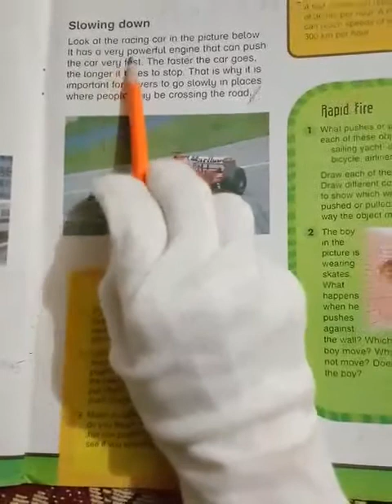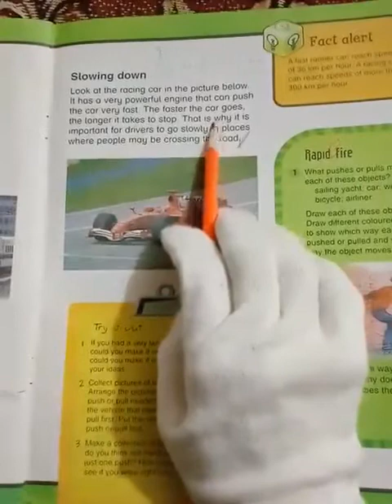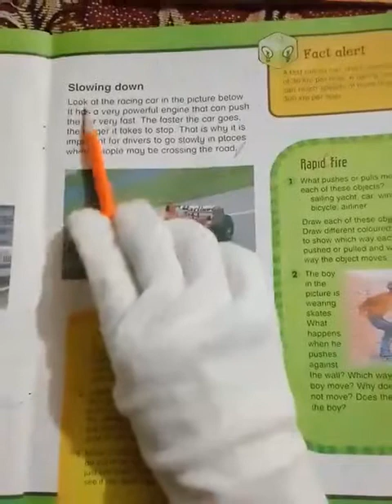One science lecture 6